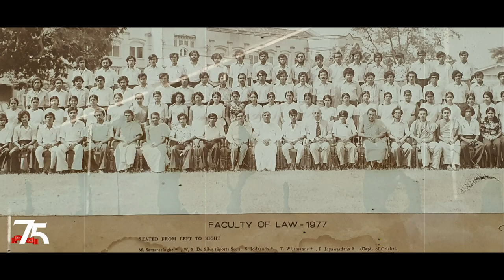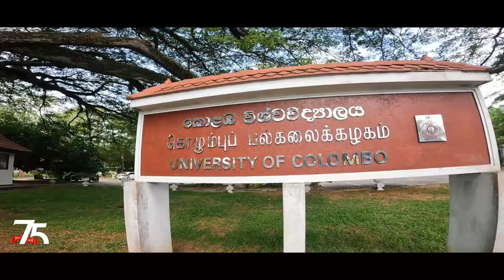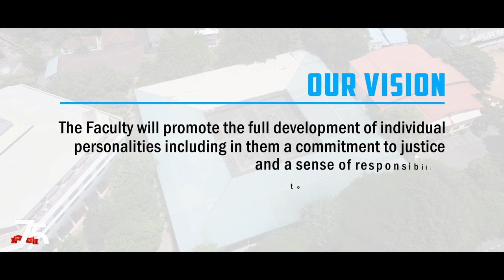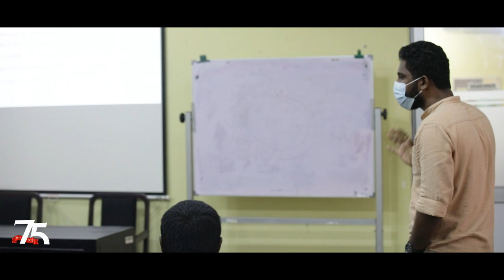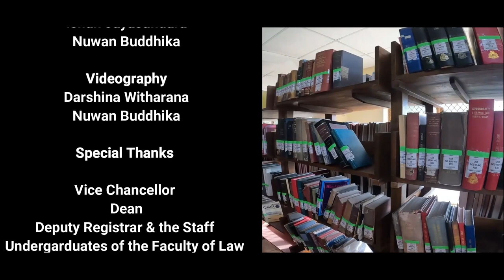Faculty of Law - University of Colombo